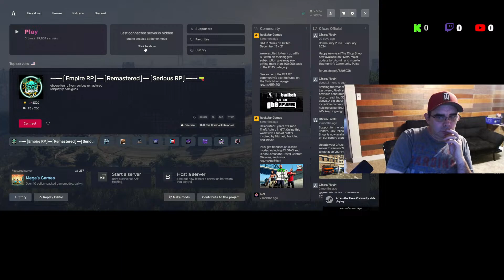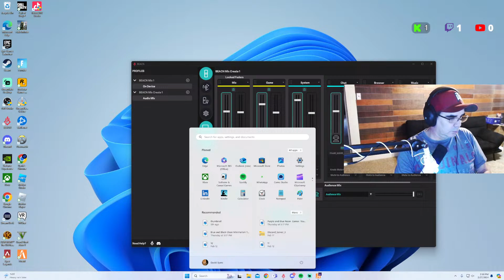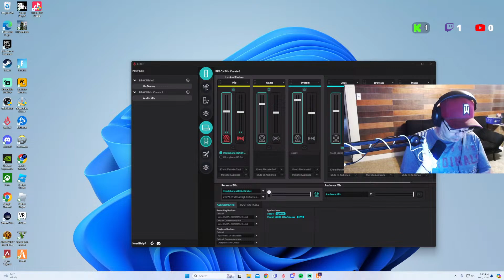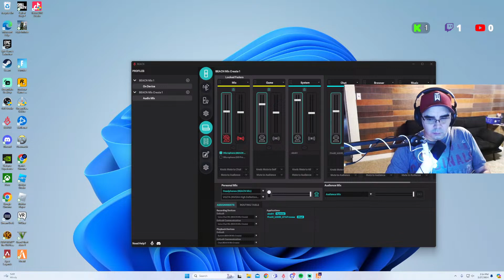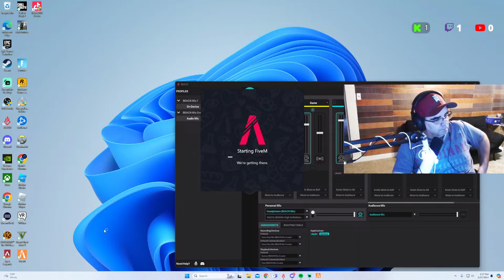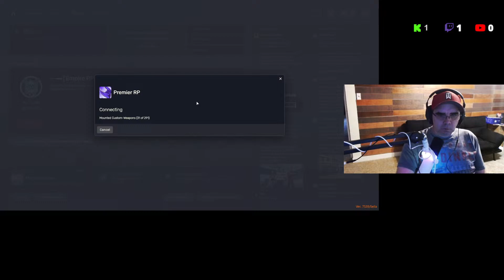-Premier RP Henry Johnson is working the grind GTA RP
Premire RP is my server